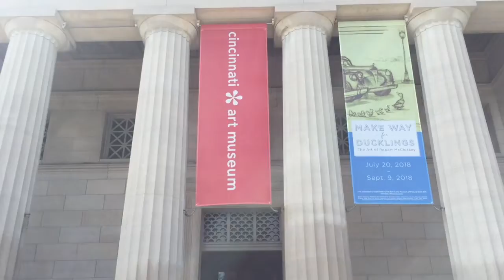Art Museum Visits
This past weekend, we went to Pittsburgh and visited the Carnegie Museum of Art and Natural History.  The Carnegie museum has an impressive architectural exhibit of casts of very old and very famous places, tombs, statues and architectural details. We also saw Monet, Degas, and Van Gogh :)
I also went to my hometown museum, the Cincinnati Art Museum. I love the Cincinnati Art museum because not only is it free, it has so much to offer. I spent most of my time in one of my favorite sections, the 14th-18th century European Art wing. I sketched and gathered inspiration for my "dog queen" piece. I usually talk in my videos or do some painting, but I thought you guys might enjoy the  uninterrupted ambiance of these lovely museums and maybe get inspired. Enjoy!